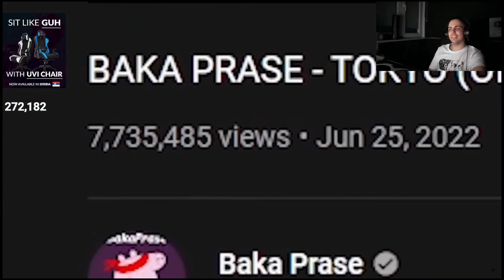BAKA PRASE U ULOZI ANJE BLA *REAKCIJA NA PJESMU TOKYO* [GUH LIVE]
HVALA!

Uključite zvonce da vas obavještava o novim klipovima.

pogledajte i ostale klipove na mom kanalu ❤️